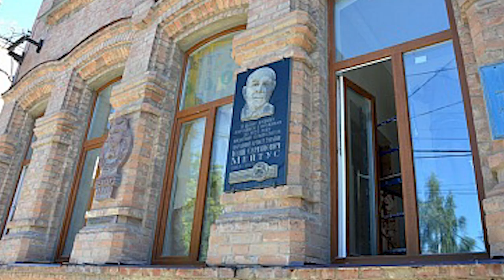Як зміниться Кропивницький після Дня міста? | ток-шоу Просто - Не просто | телеканал Вітер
Кропивницькому - 266 років. І тут дилема: відзначати - а як же пандемія, не відзначати - позбавити людей свята. Одесі значить можна, Дніпру - можна, а Кропивницькому - карантин? Тож, сьогодні говоримо про те, чого чекати на День міста та що нового з’явиться у Кропивницькому. Дивіться у ток-шоу “Просто - Не просто” з Дариною Романською.

У гостях:
Євгенія Шустер, радниця міського голови м. Кропивницького, учасниця оргкомітету з підготовки Дня міста;
Анна Назарець, начальниця управління культури і туризму міськради м. Кропивницького
Сергій Білоконь, начальник управління капітального будівництва міськради м. Кропивницького
Євгенія Малявкіна, директорка музичної школи ім.Г.Нейгауза